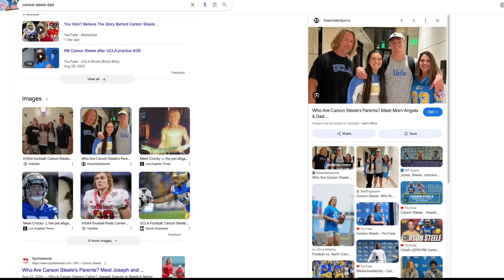Chiefs Hold Off Ravens in 2024 NFL Season Opener | Chris Long Reaction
Chris reacts to the Chiefs 27-20 victory over the Ravens in the season opener and how both teams will fare from here.

HELLO, Locals! Green Light Podcast is hosted by Chris Long and is joined weekly by Kyle Long, Macon Gunter, Beau Allen, Stanford Steve + other many more athletes and celebrity guests.